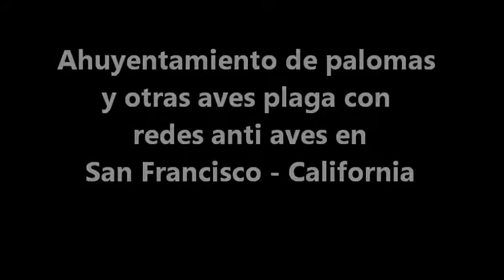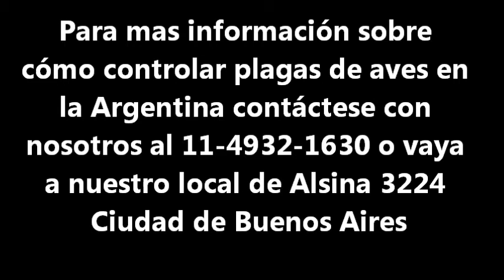SIN AVES cerramiento con redes anti pájaro en Aduana San Francisco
Cerramiento con red plástica anti aves soluciona problema de plaga de aves en San Francisco, California, EEUU.
Las redes evitan que los pájaros plaga accedan a los sitios de anidado y posado.